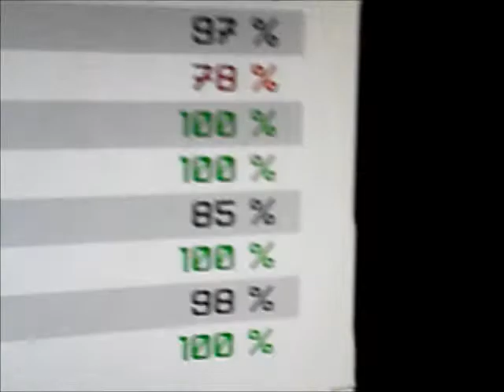fuck you ttfaf part deux.wmv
Another old video.